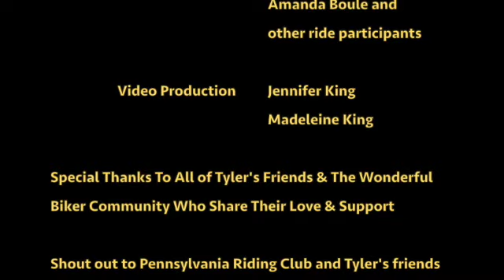motorcycle Benefit Ride: Tyler Harsh Benefit Oct 24 2020 SD 480p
Tyler Harsh is an amazing individual, always supporting others in their times of need. In September, while attending Ocean City's unofficial bike week, Tyler was involved in a life-altering collision w/ a vehicle who stopped on the street, causing Tyler to be unable to avoid the collision and lose a leg.

This ride was to show support for Tyler - and to promote sharinghope and coming together in support of a fellow biker in their time of need.